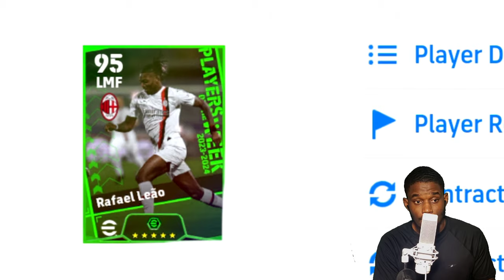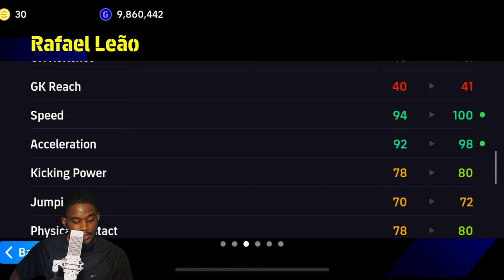Prof Bof finds out POTW RAFAEL LEAO is a MENACE!🤯| 100 rated POTW Booster Leao review🔥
Bof games uses 100 rated potw booster Rafael leao and he's extremely good. Prof Bof reviews 100 rated potw booster leao and he's really good in efootball 2024 mobile.

👉🏽Proud member of youtubeblack voices class of 2023😁